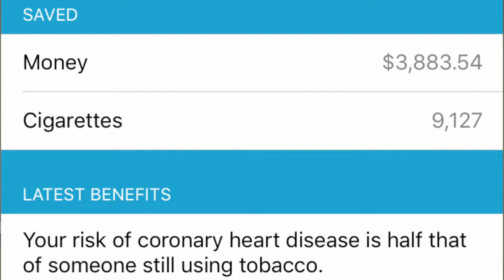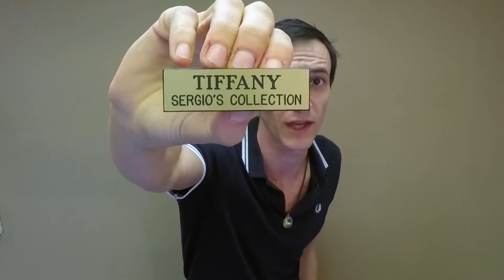How It Feels 2 Years After QUITTING Tobacco & Cigarettes - How I Quit Smoking 24 Months No Nicotine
I cant believe its been over 2 years since I quit smoking cigarettes! Exactly one month from after my 31st birthday was the last time I ever had a Cigarette. I wanted to reflect on the struggle of quitting but also just how i feel about tobacco and cigarettes now that Ive broken free from the bond of their addiction.

Ive witnessed the damage tobacco can cause in my own family and friends recently and it makes me regret some of the poison I took in with those deep breathes. I made mistakes as a smoker... Did  things I shouldnt have. This video is somewhat of a confession of my past sins as a smoker in hopes that somebody out there who smokes will hear this and be compelled to quit. I didnt realize the damage I was doing with something as simple as cigarettes. I harmed my body wasted about $22000 and I did some things i can never take back . Things that harmed my relationships with family and that I very much now regret.

If you smoke cigarettes I hope this video series is helpful in your journey to freedom. Good luck.